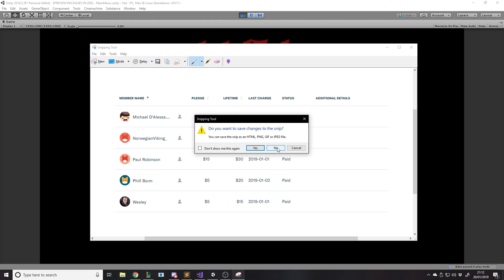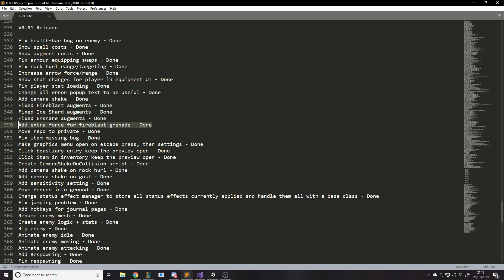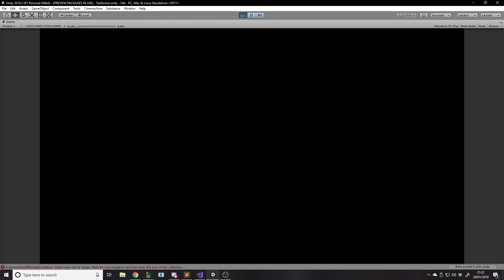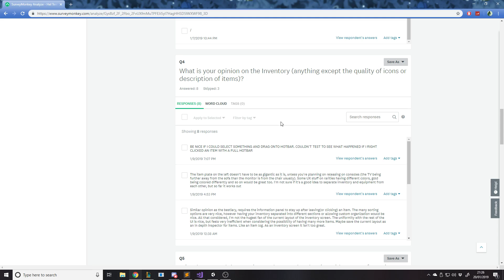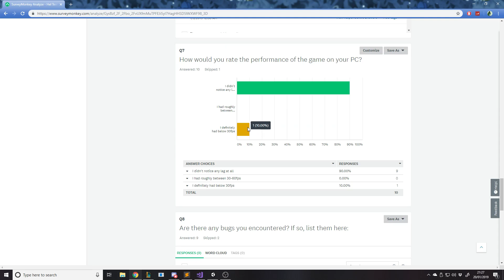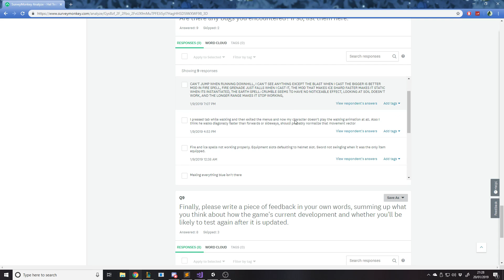Feedback on my Game's v0.01 Release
If you liked the video then please respond with a like and a subscribe to show your support for the channel and I'll repay you by creating more tutorials to teach you the wonder that is Unity :D